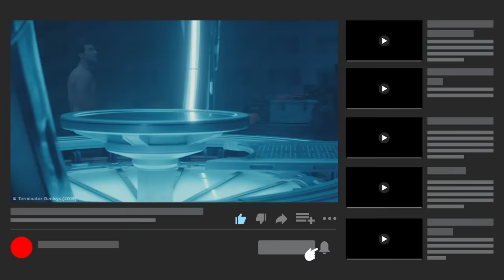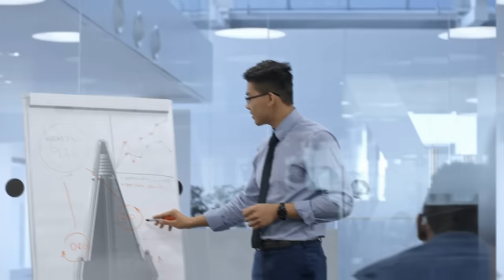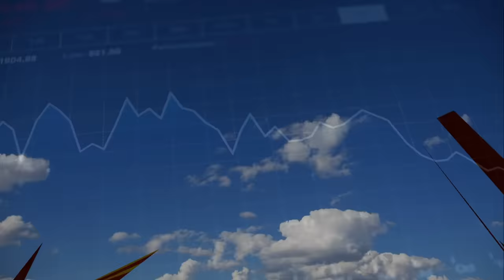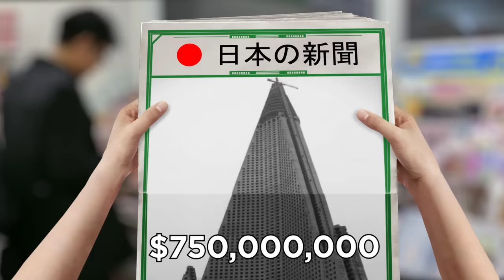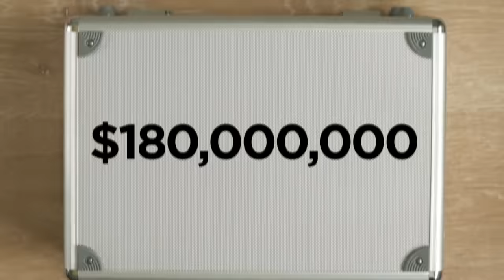The CURSED Hotel That’s Never Had A Single Guest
Tune in to find out about the 3000 room hotel that's never had any guests!

Legal Stuff.